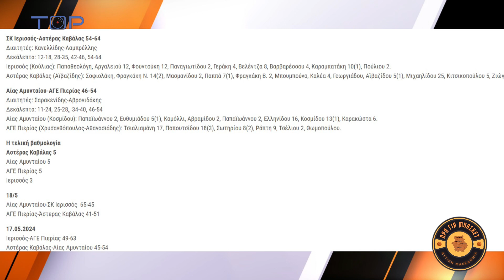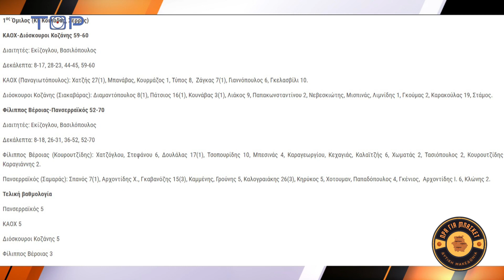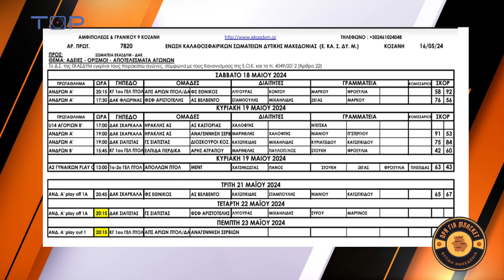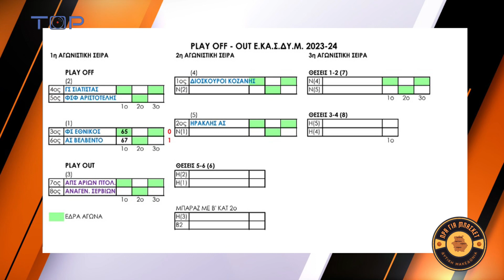ΩΡΑ ΓΙΑ ΜΠΑΣΚΕΤ 22-5-2024